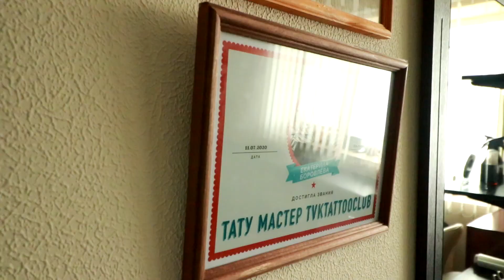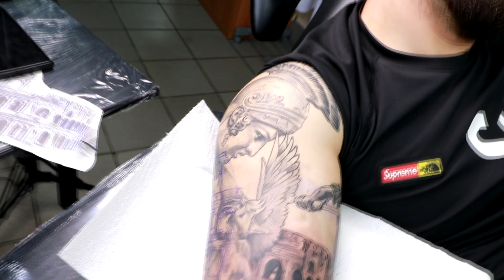Тату рукав за 14 минут (Античные тату)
Краткий ролик создания тату рукава, тема тату Античности
Екатерина Боровлёва